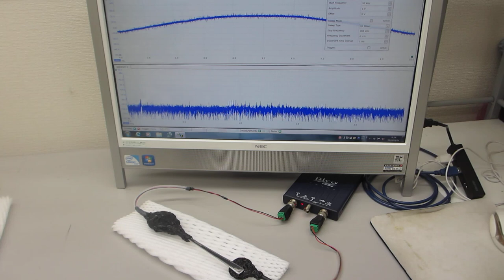超音波プローブの伝搬特性（非線形特性、応答特性、相互作用）－－ダイナミック特性を評価する実験－－（超音波システム研究所）